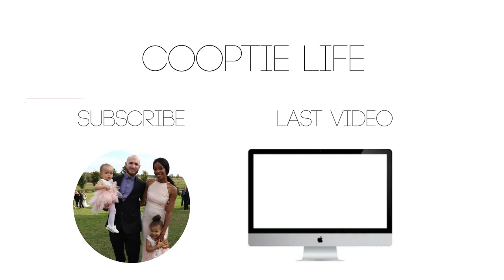ADULT BRACES Update | Progress will leave you SHOOK!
WELCOME BACK! Today I had an orthodontist appointment & decided to bring you all along! I hope you enjoy...

(on private, just let me know you came from the channel)

OUTRO INFO.

Title and Artist: Diviners - Savannah (ft. Philly K)